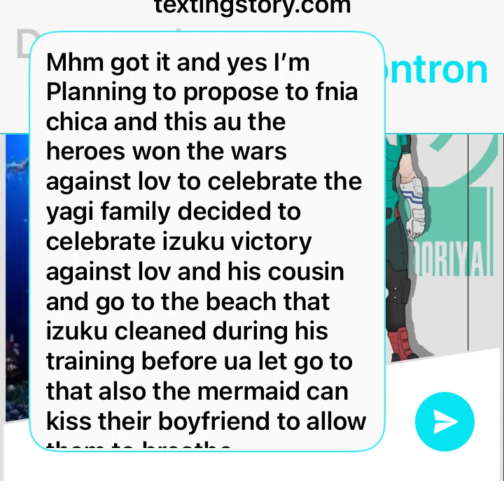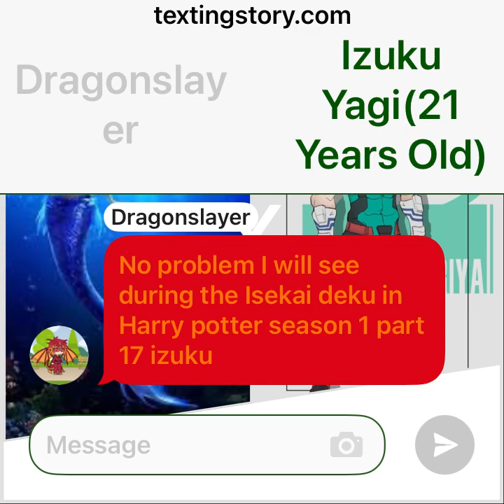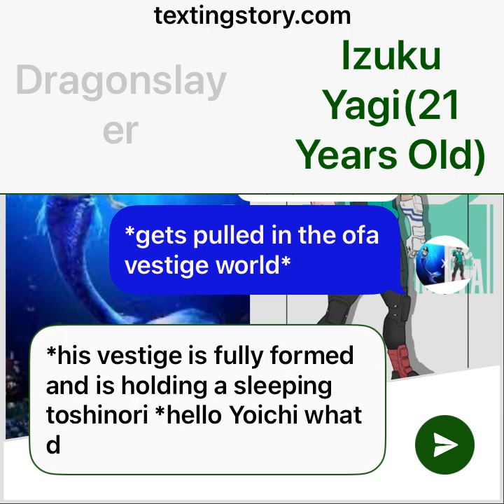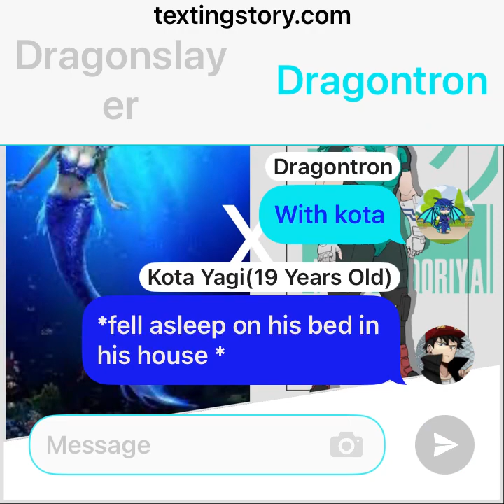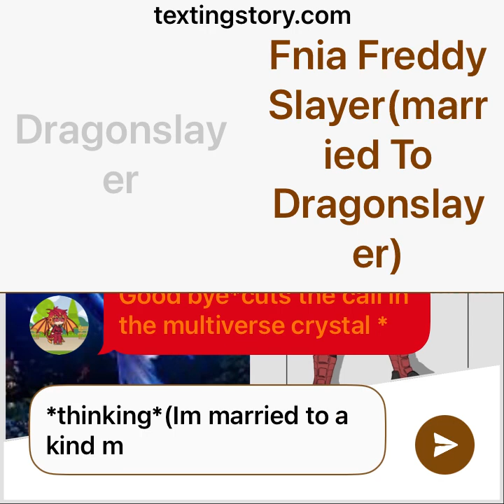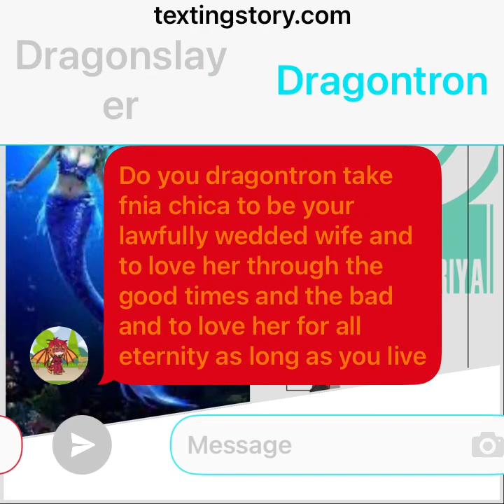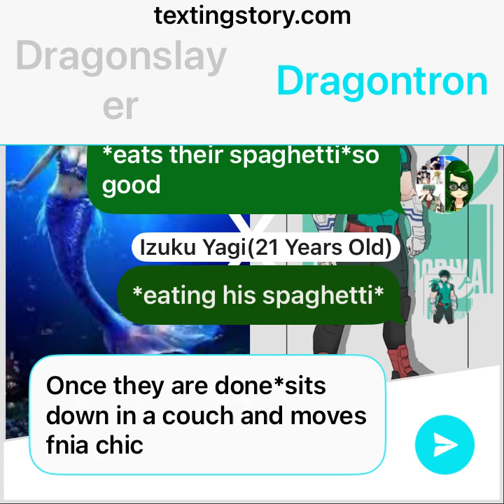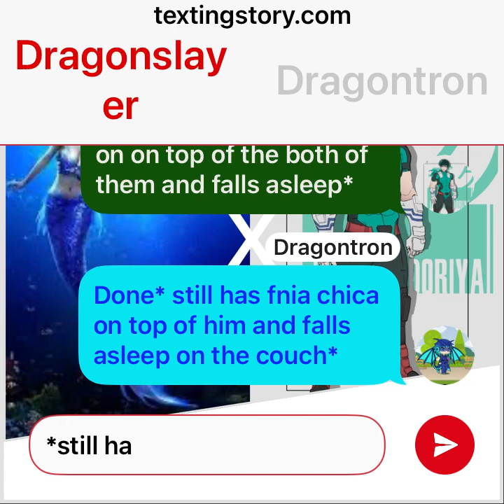Izuku meets a mermaid and falls in love with her izunixie season 1 episode 1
In a coastal town, Izuku Midoriya, a determined hero-in-training, discovers an enchanting secret beneath the waves. A chance encounter with a captivating mermaid unfolds a tale of friendship, courage, and the depths of the unknown, as Izuku navigates the challenges of both the surface world and the mysterious underwater realm with his aquatic companion.